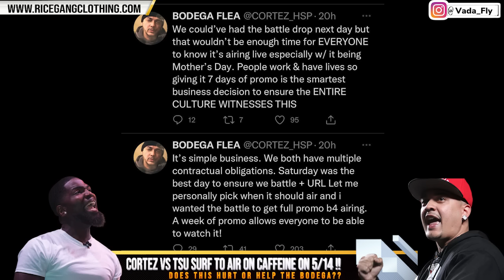TSU SURF VS CORTEZ TO BE AIRED A WEEK AFTER THE BATTLE HAPPENS ON CAFFEINE.... UMMM LETS TALK